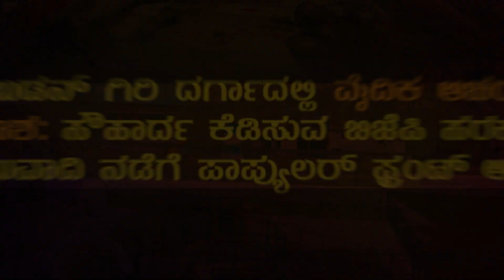Vedic rituals allowed at Baba Budan Giri Dargah || BJP govt's communal move to disturb harmony | PFI